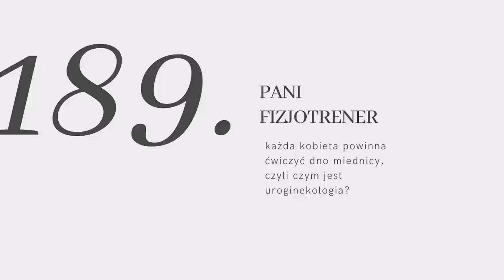#189: każda kobieta powinna ćwiczyć dno miednicy, czyli uroginekologia z Panią Fizjotrener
↓ rozwiń po więcej informacji ↓

Słyszeliście o mięśniach dna miednicy? W świecie zdrowia mówi się o nich coraz więcej, bo okazuje się, że ich ćwiczenie to podstawa dbania o kobiece zdrowie. Uroginekologia to dziedzina fizjoterapii, która zajmuje się właśnie zdrowiem dna miednicy. Zaprosiłam do siebie jak zawsze ekspertkę w temacie - Gosię Włodarczyk, znaną w sieci jako Pani Fizjotrener.

Porozmawiamy o najpowszechniejszych kobiecych dolegliwościach, poznamy ich przyczynę oraz lifestyle’owe zmiany, które możemy wprowadzić od zaraz. Dowiemy się dlaczego nie należy robić brzuszków ani kichać w łazience. To odcinek nie tylko dla kobiet zmagających się z bolesnymi miesiączkami czy nietrzymaniem moczu. Zapewniam Was, że ta widza przyda się każdej z nas. Jeśli chcecie dowiedzieć się jak dbać o mięśnie dna miednicy - zapraszam do wysłuchania rozmowy z Panią Fizjotrener.

W marcu całkowity zysk ze sprzedaży przekazuję na zbiórki pomagające uchodźcom z Ukrainy.

Miłego oglądania!

Karolina